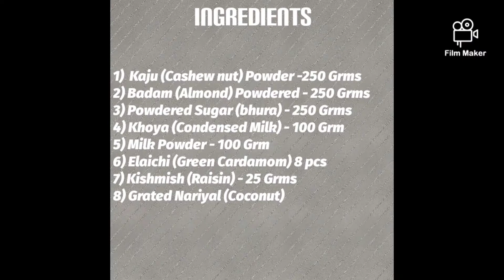Diwali Special || Coconut Dry Fruit Ladoo | Annu Chauhan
I have prepare Cocunut Dry Fruit Ladoo., it's good for health and is really good in winters.